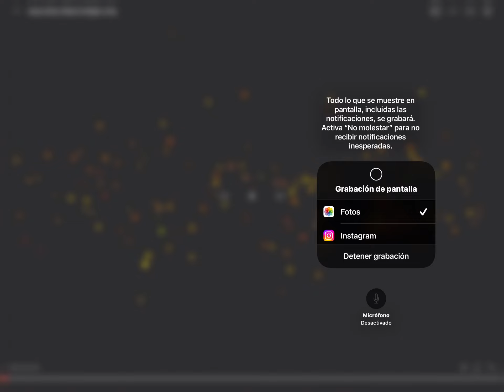IMPRO LIBRE PARA FLAUTA Y PIANO, EN LA 111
Flauta: Alberta Niglio
Piano: Yo mismo